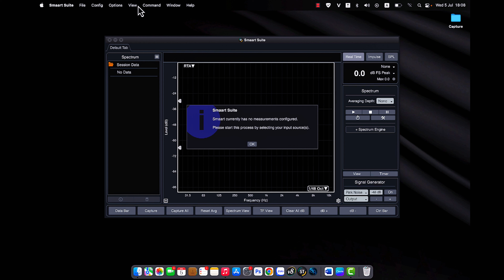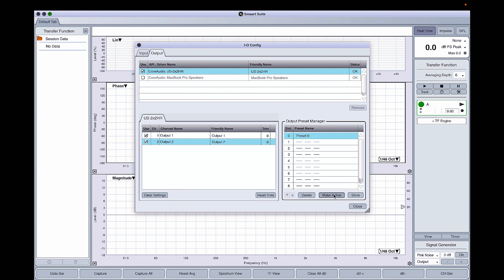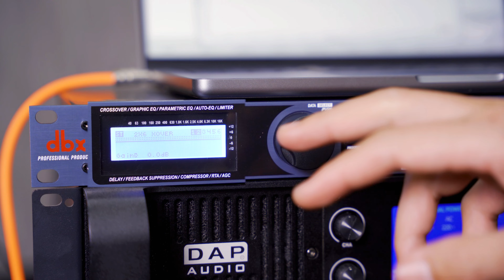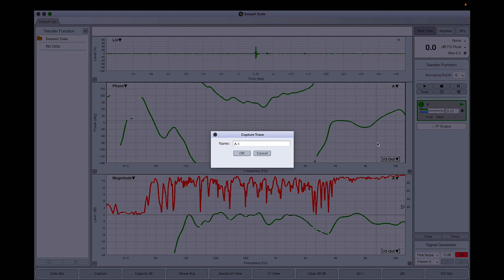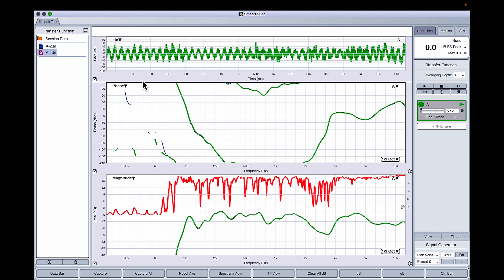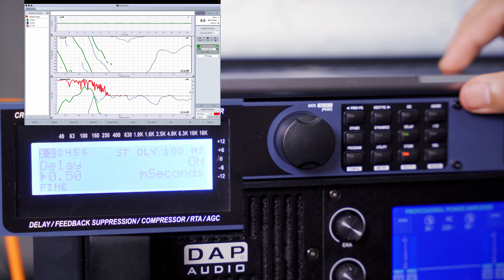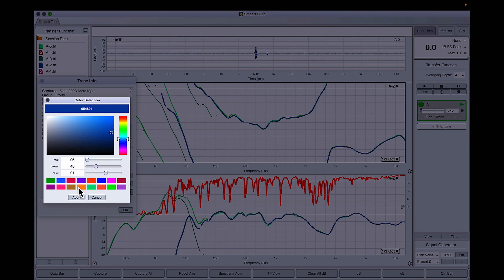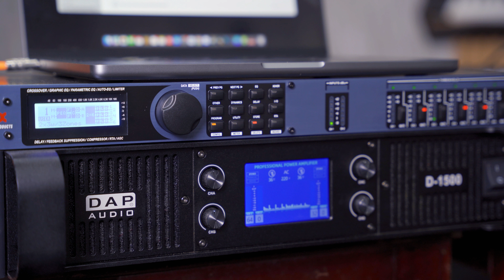DBX Driverack 260 Hướng dẫn sử dụng kết hợp Smaart V9 đơn giản dễ hiểu, căn phase full sub trực tiếp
DBX Driverack 260 Hướng dẫn sử dụng kết hợp Smaart V9 đơn giản dễ hiểu, căn phase full sub trực tiếp. Trong video này chúng tôi sẽ chia sẻ về DBX Driverack 260 Hướng dẫn sử dụng chi tiết nhất từ setup DriveRack dbx 260 cơ bản trên phím cứng cho đến cách chỉnh Delay cho tiếng sub để đồng phase giữa loa sub và loa full.
Bộ công cụ chúng tôi sử dụng trong video này bao gồm:
- Micro RTA Audix TM1
- Soundcard Tascam US 2x2 hr
- Phần mềm đo Smaart suite V9
- Mixer Yamaha MG20XU
- Công suất 4 kênh DAP
- Hệ thống loa Truesound
- DBX Driver rack 260
Cốt số DBX Driver rack 260 dùng để làm gì?
Để có một dàn âm thanh hội trường, dàn âm thanh sân khấu hay dàn âm thanh đám cưới chuyên nghiệp thì không thể thiếu thiết bị này đó chính là bộ xử lý tín hiệu (DSP). DSP là một công nghệ được sử dụng để thiết lập các vị trí lọc khác nhau và nhằm tránh can nhiễu. Và bộ bộ xử lý tín hiệu DriveRack DBX 260 là một trong những dòng sản phẩm được ưa chuộng nhất hiện nay.
Hãy đảm bảo rằng dàn âm thanh của bạn thực sự trở nên hoàn hảo với sự góp mặt của một thiết bị xử lý tín hiệu đáng tin cậy. Để giải quyết mối lo âu về xử lý tín hiệu cho dàn âm thanh của bạn, DriveRack đã cho ra đời dòng thiết bị xử lý tín hiệu DBX DriveRack 260 mới với chất lượng và tính năng đáng kinh ngạc.
BOS Music Center Gửi tới các bạn video hướng dẫn sử dụng chi tiết nhất DBX Driverack 260 kết hợp cùng phần mềm Smaart V9 ứng dụng trực tiếp vào việc căn chỉnh 1 hệ thống âm thanh cơ bản gồm loa full và loa sub, đặc biệt trong video này chúng tôi hướng dẫn anh em thao tác bằng tay trực tiếp trên hệ thống phím chức năng của thiết bị để anh em tiện theo dõi và cài đặt trên hệ thông của mình.
Mọi câu hỏi anh em có thể để lại trong phần comment, chúng tôi sẽ cố gắng phản hồi trong thời gian sớm nhất!
Mastering Audio Control: DBX Driverack 260 Tutorial with Smaart V9
Unlocking Audio Precision: Easy Guide to DBX Driverack 260 and Smaart V9
Achieving Perfect Sound: DBX Driverack 260 and Smaart V9 Simplified Tutorial
The Ultimate Audio Tool: Learn DBX Driverack 260 and Smaart V9 for Phase Alignment
Optimize Your Sound System: Step-by-Step Guide to DBX Driverack 260 and Smaart V9
© Bản quyền thuộc về BOS JSC.
© Copyright by BOS ☞ Do not Reup